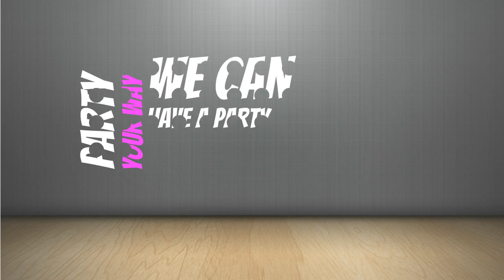Host A Tupperware Party this Month and Take Advantage of Awesome Host Offers! Call Chris White!